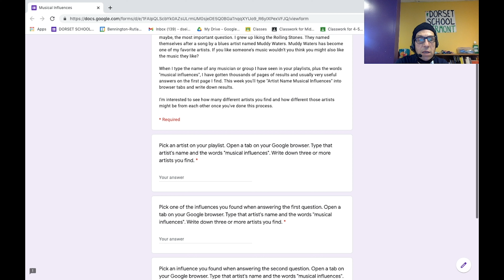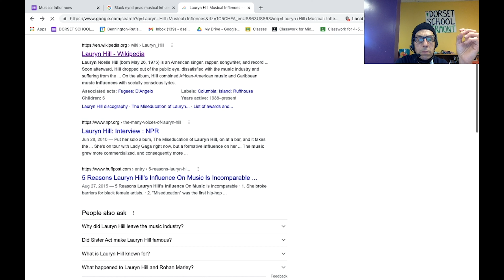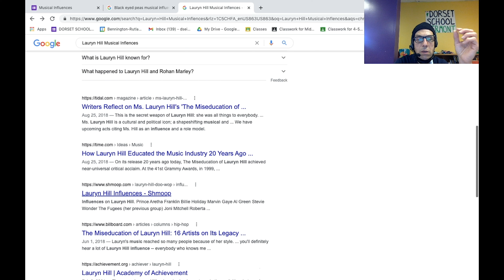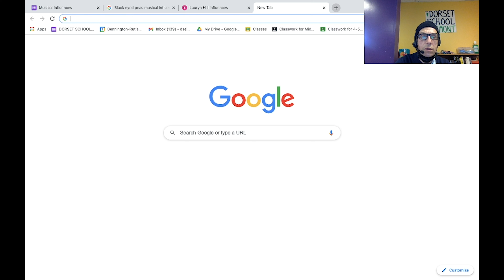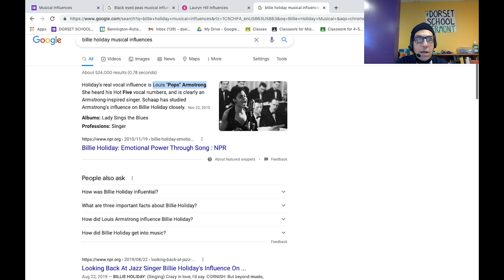Musical Influences Web Search